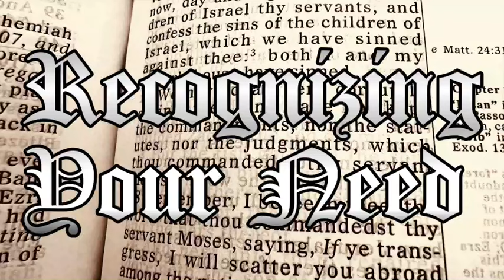Recognizing Your Need (Nehemiah 1)